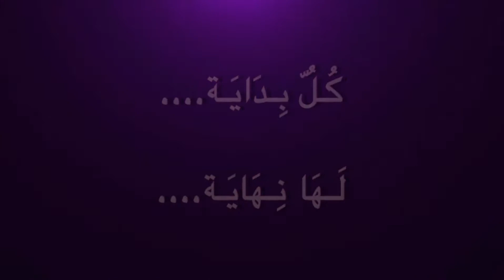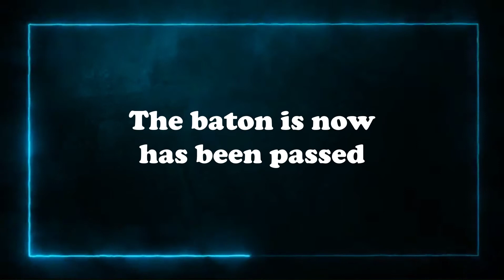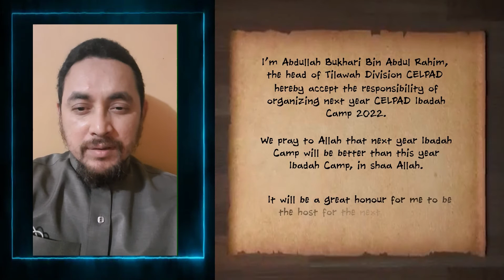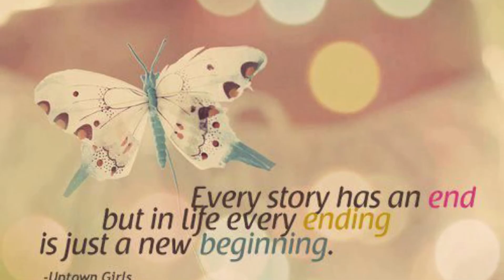CELPAD Virtual Ibadah Camp 2021: Closing Video